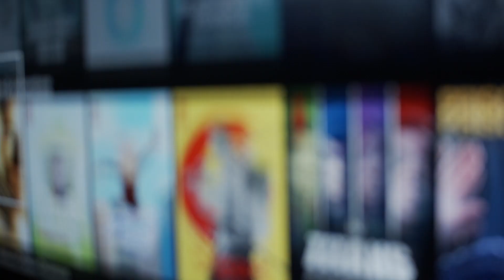Remotely: Travels in the Binge of TV by David Thomson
In Remotely, the most innovative writer on film and screens asks what happened to us as we sought consolation under lockdown by becoming a society of bingeing creatures. From Candid Camera and I Love Lucy to Ozark, Succession, and Chernobyl, David Thomson wanders through shows old and new, trying to pin down the nature and justification for what we call “entertainment."

Remotely: Travels in the Binge of TV by David Thomson will be available from yalebooks.com on January 23rd, 2023!